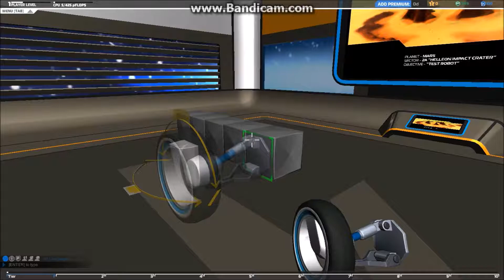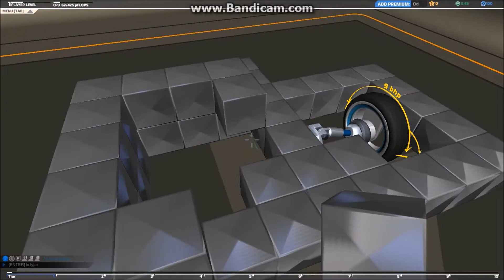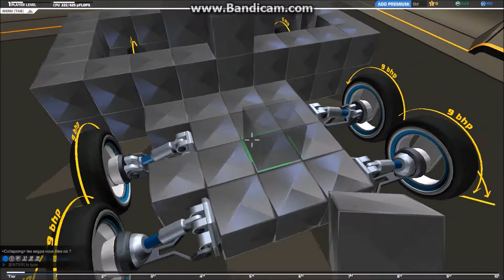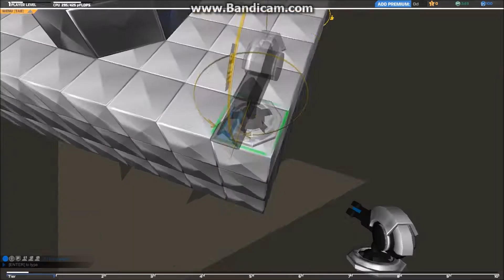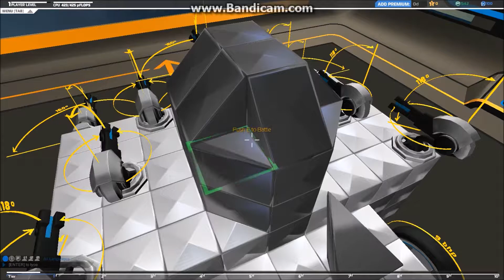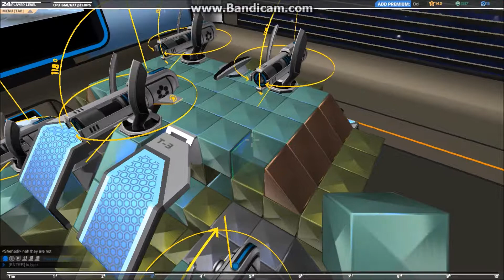Robocraft Part 1 - With Sonadow44!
Today I play Robocraft with my good friend Sonadow44! In this episode he shows me the ropes and we play around a bit.